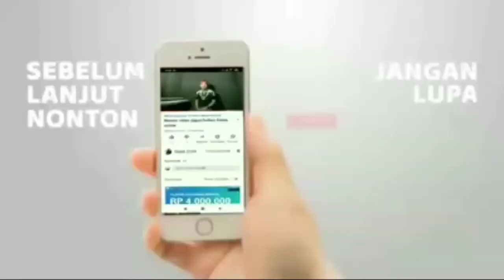mana teriakan orang kaya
memiles maju sukses yes yes